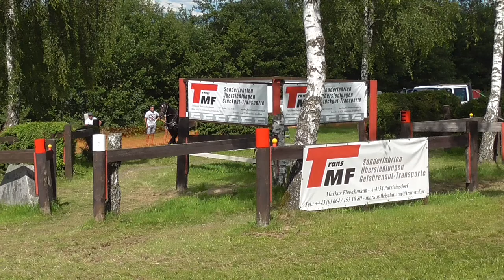Marathon Bruno Widmer Hindernis 1